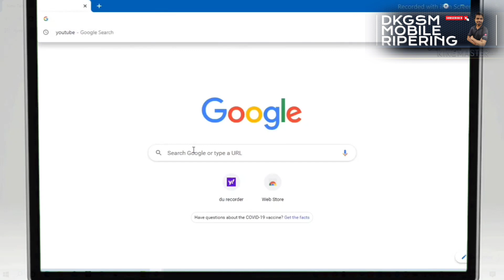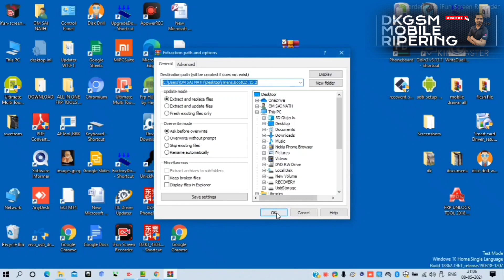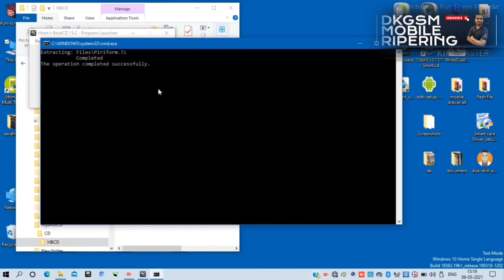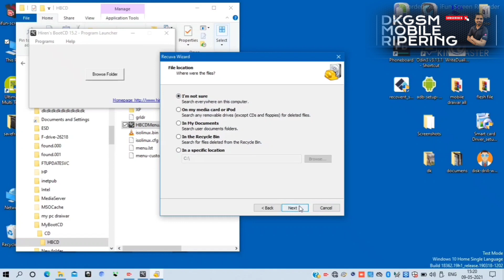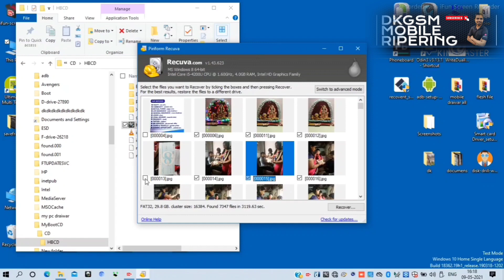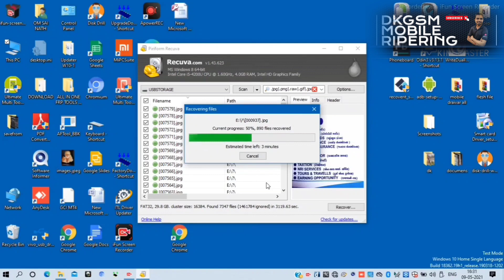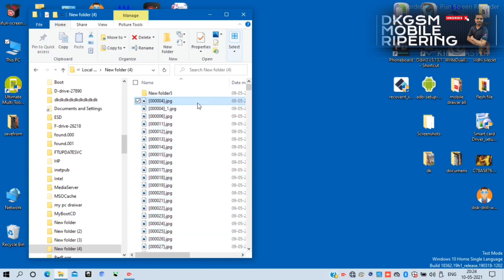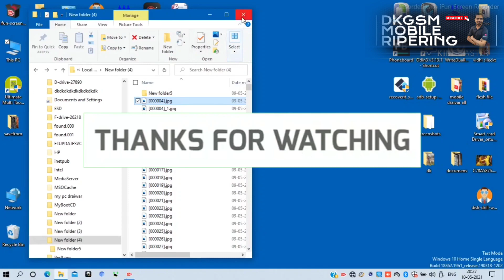Delete Photo Ko Wapas Kaise Laye | How To Recover Deleted Photo Video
How To Recover Deleted Photo Video On Android Phone | Delete Photo Ko Wapas Kaise Laye

Deleted Photos On Android Devices
How To Recover
 Delete Photo
On Android Phone
How To Recover Delete Videos On

Android phone
delete photo wapas kaise layedelete huye photo wapas kaise laye

delete hua photo wapas kaise laye
Recover Delete Files

OCA kaise karen
DK GSM mobile repairing
Display kaise nikale
Charging ways
ways
Weys
Way
Wey
GSM
DK GSM
Mobile repairing
Mic ways
speaker ways
Ringar ways
Hf ways
Camera ways
Front camera ways
Back camera ways
Receiver ways
Charging error solution
Temperature Error Solution
Display blinking solution
Ringer
Speaker
Mic
Solution
Features
Problem
Fix
Display light solutio
sim card ways
IC
Charging IC
Oppo
Vivo
MI
Xiaomi
Divyesh kahar
Nokia
Realme
Poco

oca kaise lagayeHow To Recover Deleted Photos On Android Devicesdivyesh kaharDelete Photo Ko Wapas Kaise Laye |How To Recover DHow To Recover Delete Videos On Android phonedelete photo ko wapas kaise laye 100% working simple tricks डिलीट फोटो को वापस कैसे लायेhow to recover deleted photos from android phonehow to recover deleted photos from iphone